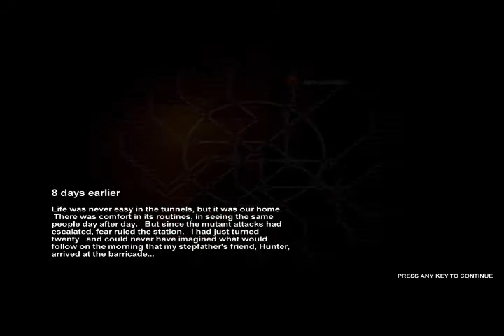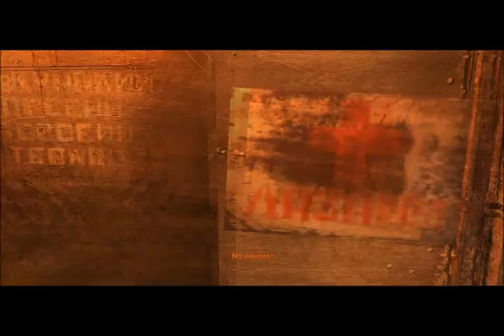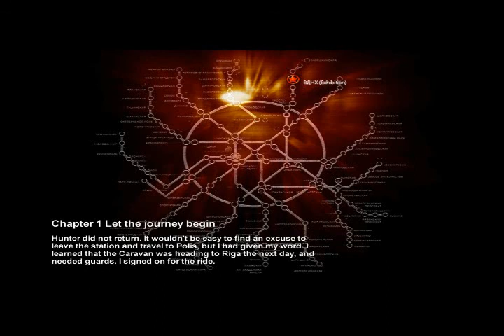Pit Plays - Metro 2033 - Chapter 1.2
A Let's Play of a post-nuclear Armageddon FPS, where people now live in Moscow's Metro tunnel system.

This first LP is primarily an experiment in how well I handle an LP without a co-star to banter with, as well as perfect the balance between commentary audio and gameplay audio. On this first part, I personally feel that I didn't have the commentary loud enough, though I can't tell if it's because I wasn't speaking loud enough, or whether I simply should have increased the volume of the voice over in my editing software. There are other such mistakes like the fact I forgot to turn of the fan on my desk, so it may or may not be heard in the voice-over. Bare with me, and give advice if you have any to offer to improve the quality of any future solo LPs, as well as LPs with co-stars with whom I can actually banter.

Watch my first Let's Play, one that he has to do solo. Watch and laugh as he stumbles over his lines, and in general makes an ass of himself as he shows off just how bad he is as the FPS genre.